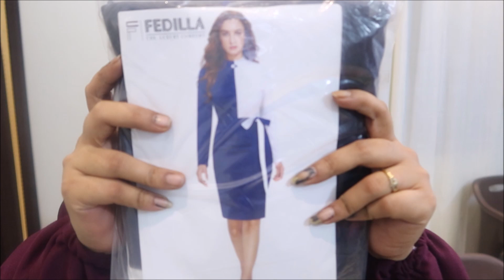New Home Cleaning..Sab Naya Kharid Liya/1 Lac Gaye Aur Ghar Bhi Kon Hume Jane Nhi De Raha Is Ghar Se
Buying Links :